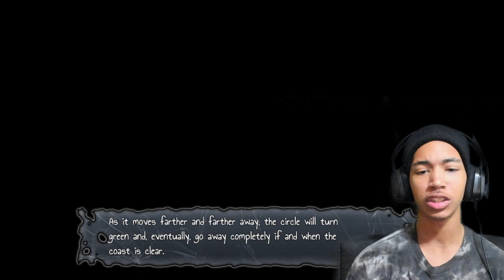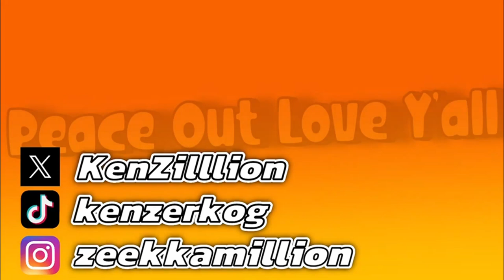Returning To Heavenly Host...SHES STUPID! | Corpse Party: Blood Drive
Look...I respect the dedication to the bros but WHY TF WOULD YOU BE "Returning" TO HELL?!

I also realized my face cam lags a lot during this episode, the issue should go away in a few episodes im sorry